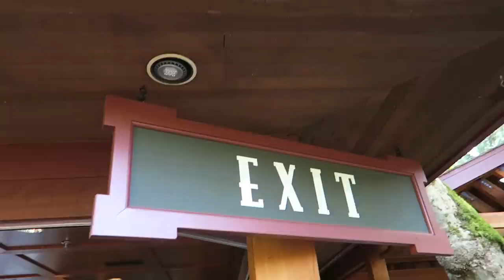THERE'S A BOMB ON THE RV?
Storie // Jc Caylen

Storie // josephcaptures

Storie // anthonygargasz

Storie // DominicDeAngeli

Storie // heynadine

Music wanted!!